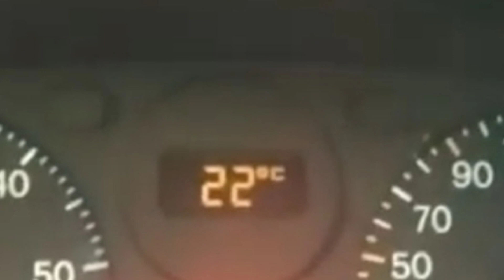Как восстановить шлейф в приборной панели Peugeot 806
В данном видео можно увидеть как восстановить прозрачный шлейф, а так же как восстановить шлейф  на индикатор температуры в приборной панели Пежо 806.